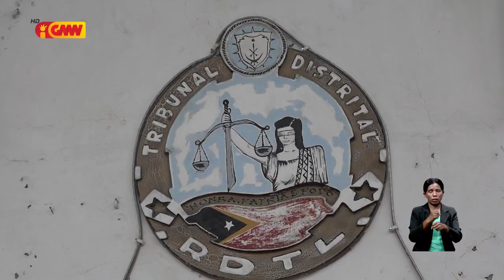Tribunal aplika medida koasaun aprezentasaun periodika ba arguidu nain 2 ba krime tentativa omesidu